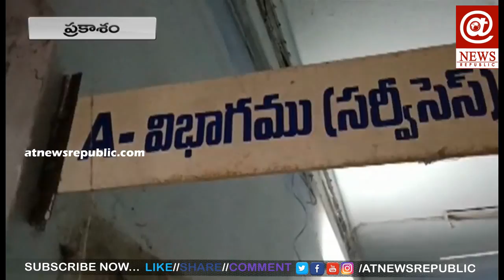DEO Booked Red Handed While Accepting Bribe | Prakasam | AT News